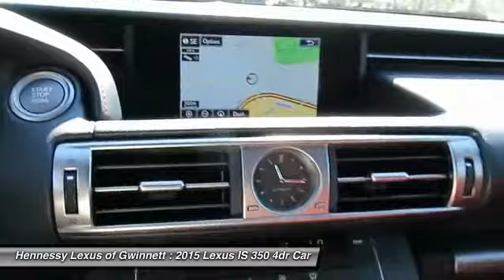2015 LEXUS IS 350 Duluth, GA G150320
2015 LEXUS IS 350 Duluth, GA
Stock# G150320

3383 Satellite Blvd.

Looking for the right car? Today could be your lucky day. With 0 miles, this Ultra White, 2015 Lexus IS 350 equipped with Automatic transmission could be yours. Request more information and set up a test drive right away.